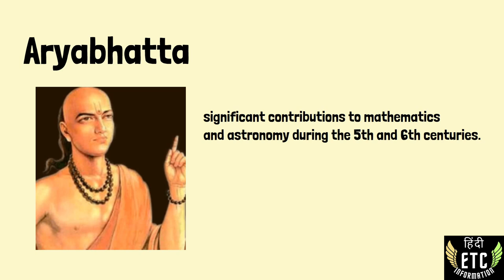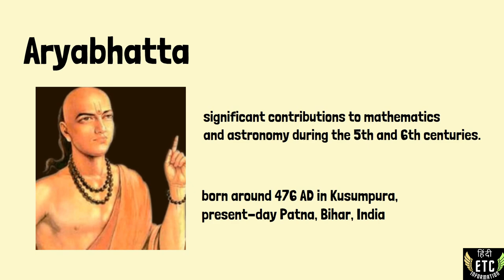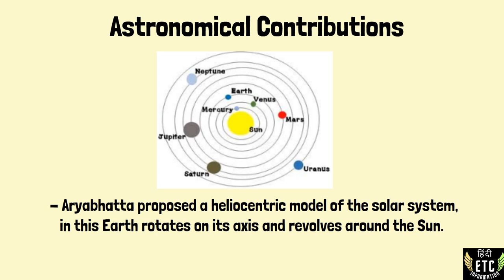जानिये आर्यभट्ट के बारेमे बस ५ मिनट में | know more about Aryabhatt just in 5 minutes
Aryabhata was an ancient Indian mathematician and astronomer who lived around the 5th century CE. He is known for his significant contributions to the fields of mathematics and astronomy during the classical period of Indian mathematics. Aryabhata's most famous work is the Aryabhatiya, a treatise that covers arithmetic, algebra, plane trigonometry, and spherical trigonometry. He proposed a heliocentric model of the solar system, with the Earth spinning on its axis and revolving around the Sun. Aryabhata also made pioneering calculations of π (pi) and the length of the solar year. His work had a profound influence on subsequent Indian and Islamic mathematicians and astronomers.

Checkout course on Effective Time Management - HINDI